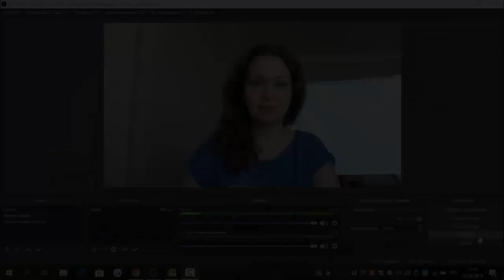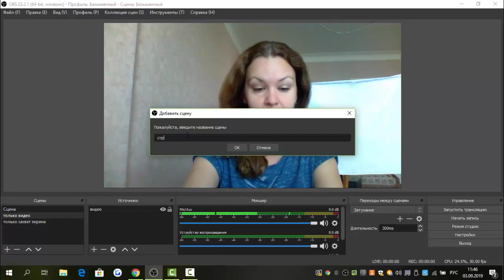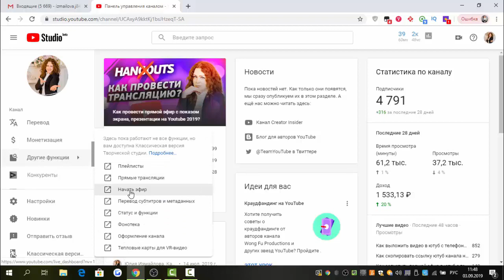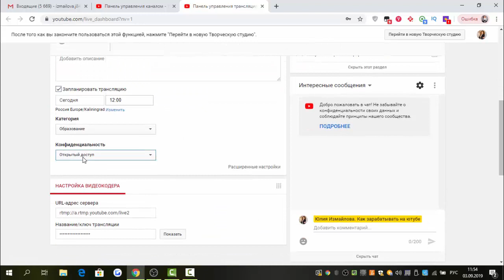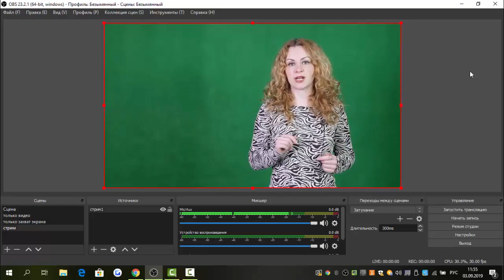Как сделать БЕСКОНЕЧНЫЙ СТРИМ на youtube? Вечный стрим на ютубе для продвижения бизнеса.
Как сделать БЕСКОНЕЧНЫЙ СТРИМ на youtube? Вечный стрим на ютубе для продвижения бизнеса Узнай ТОП 5 способов заработать 100К на Youtube

В этом видео мы поговорим о том, как сделать бесконечный стрим на youtube, что такое вечный стрим и для чего он нужен, как он может помочь бесплатно продвинуть канал и ваш бизнес на ютубе.

3. ОШИБКИ при СОЗДАНИИ ВИДЕО для ютуба. Что ВАЖНО знать?